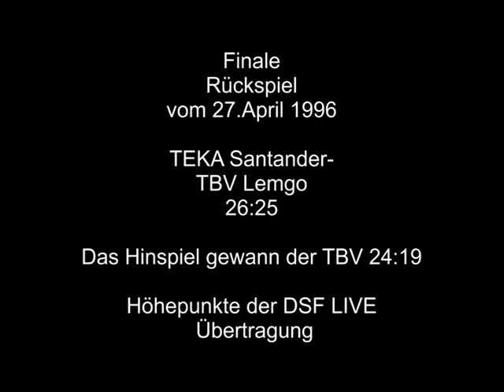TBV Lemgo 1996 / Europapokalsieger/ Endspiel Santander - TBV / DSF Live vom 27.4.96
TBV Lemgo Historie
Lemgo gewinnt den Europapokal 1996
Das Finale / Rückspiel
TEKA Santander - TBV Lemgo 26:25

Aufgrund des Hinspiel Sieg mit 24:19 gewinnt Lemgo
zum ersten mal den Europapokal

DSF Live Ausschnitte/ Siegerehrung vom 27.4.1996